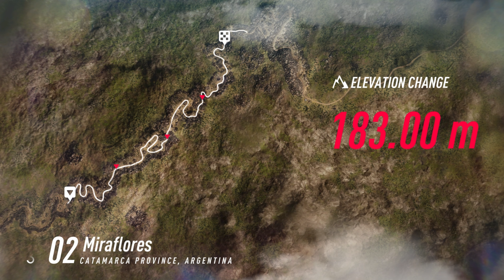got to be one of the hardest rally games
should i try the WRC rally game?